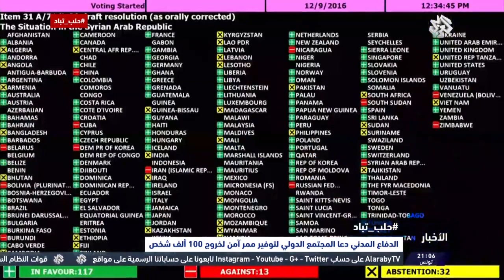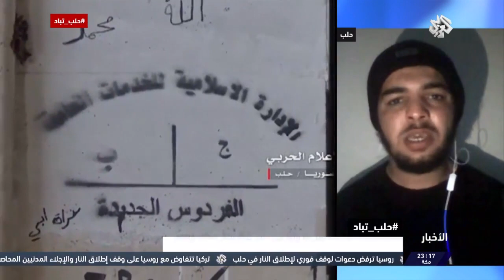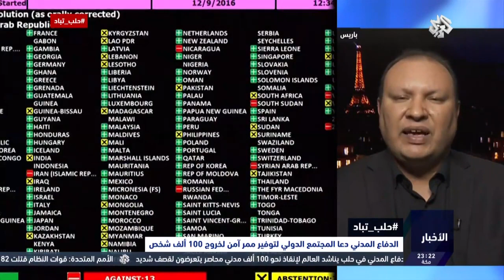حلب تباد | تغطية خاصة للتلفزيون العربي - الجزء السادس